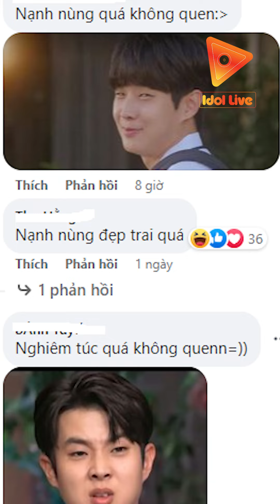LẠNH LÙNG QUÁ HỔNG CÓ QUEN =))